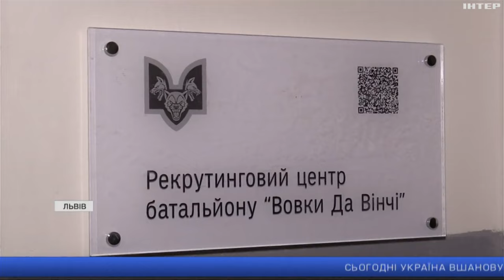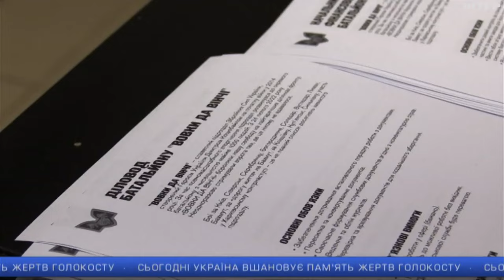У Львові бійці легендарного штурмового батальйону "Вовки Да Вінчі" відкрили рекрутинговий центр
Там захисники готові прийняти у свою бойову команду мотивованих патріотрів, які пліч-о-пліч згодом боронитимуть країну від рашистської навали.